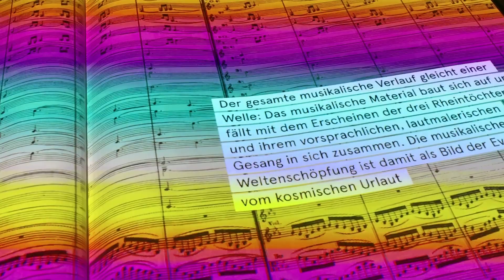At the Richard Wagner Museum in Bayreuth - Sep 2022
germany travel bayreuth bayern wagner classicalmusic Part of an interactive exhibit explaining Wagner's music.